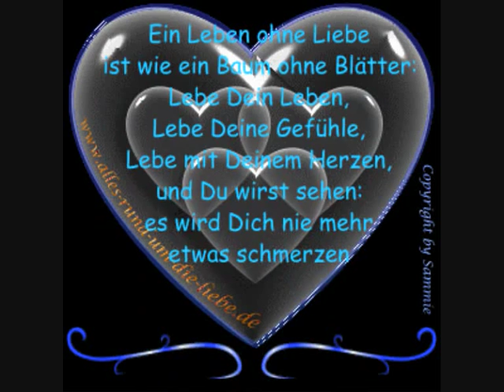sevcet Dalip Bum BasticK Style Alo O dive daje...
vill spass leute das ist mr.bum bastick style dalip